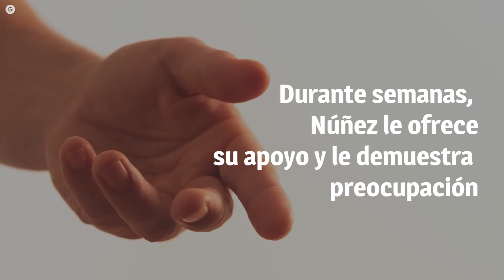“Sé que estás por ahí”, salen a la luz los WhatsApp entre Rafael Garay e Iván Núñez